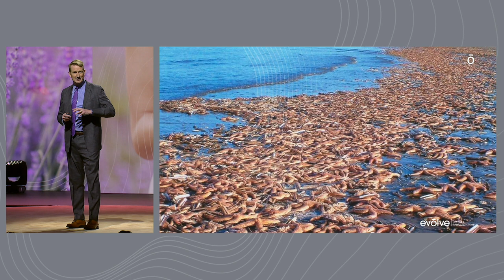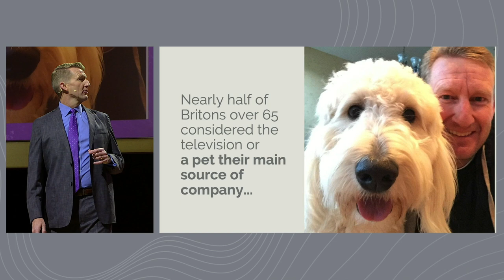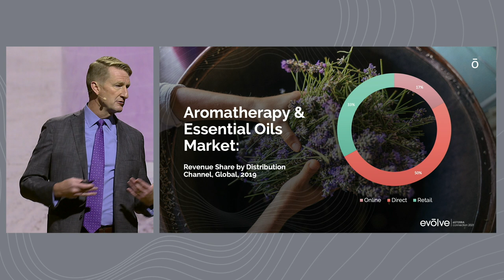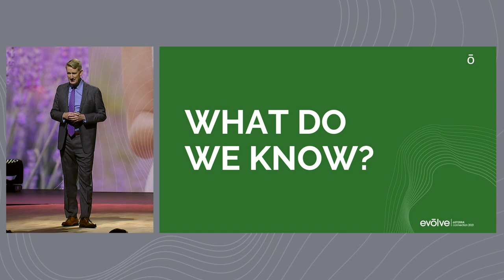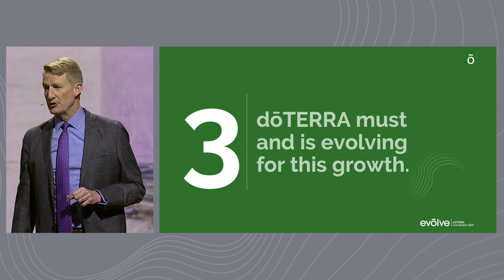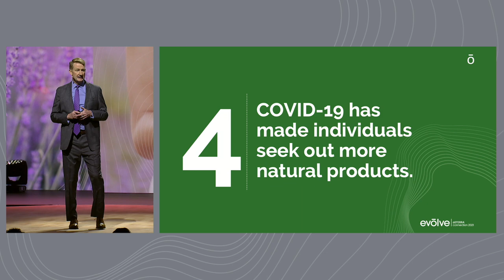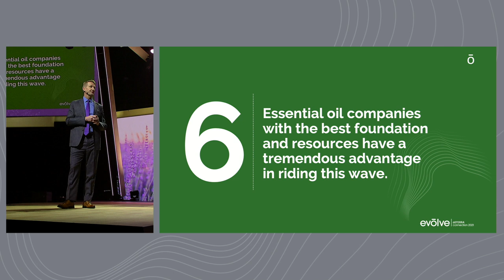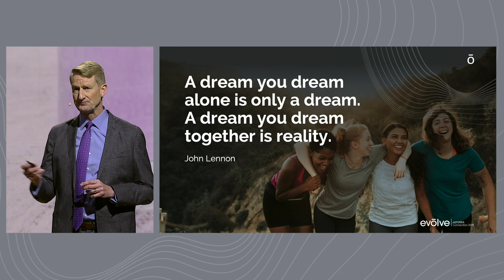Kirk Jowers: Save All the Starfish | evōlve Convention 2021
We can “save all the starfish!”
Loneliness is one of the world’s most common issues. However, taking care of each other is our human nature! The doTERRA® business model fosters relationships and community.
We are running to keep up with you, and we’re looking ahead to the future! We look forward to meeting again at the Rooted, Centered, and Reaching conventions.